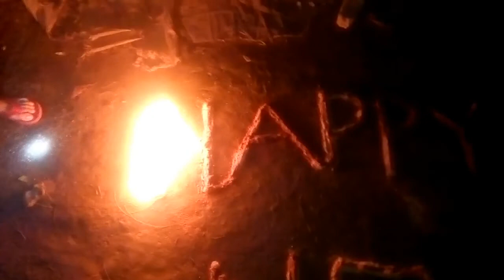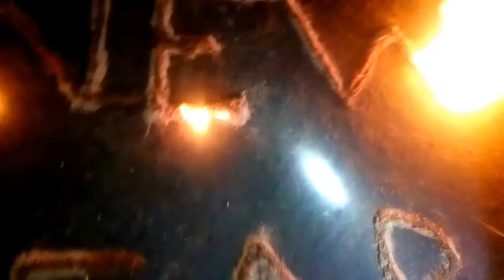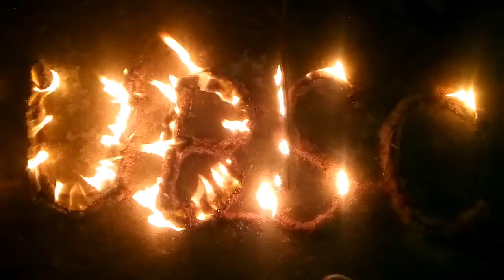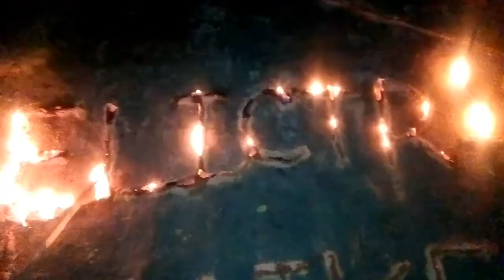Happy New year 2020 my video happy New year 2020#elictricmaiker#1.1.2020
Happy New year 2020 my video happy New year 2020#elictricmaiker